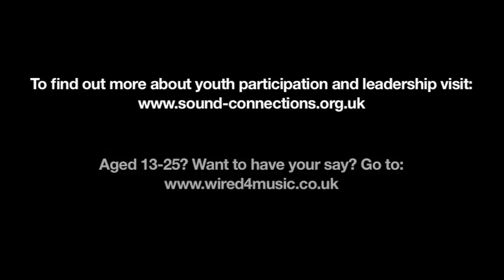Sound Connections - What is youth participation?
Do you want to find ways to give young people a say? This film from Sound Connections explores how organisations can incorporate youth participation into their work and the amazing benefits it brings.

13-25? What to get involved with music?

Wired4Music is the music council for young Londoners hosted by Sound Connections.